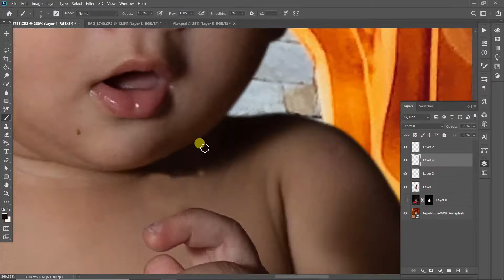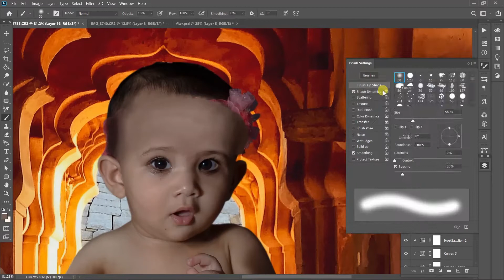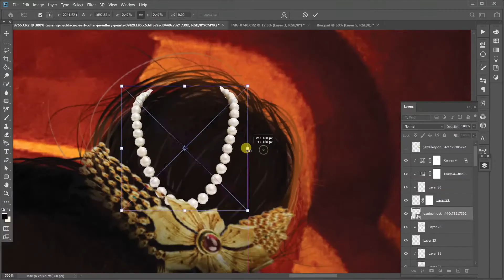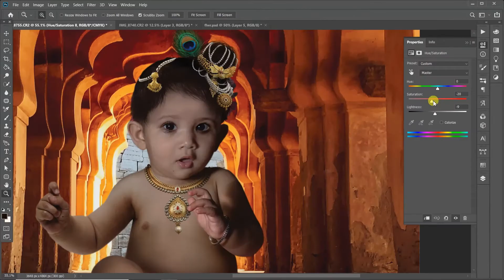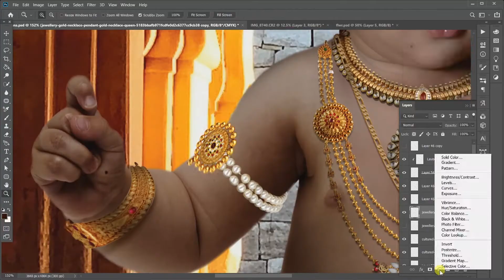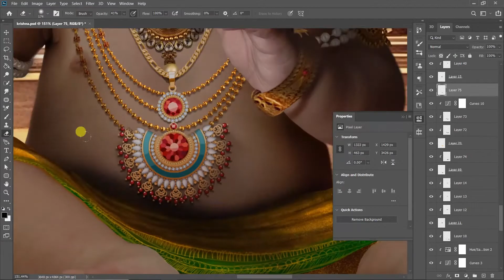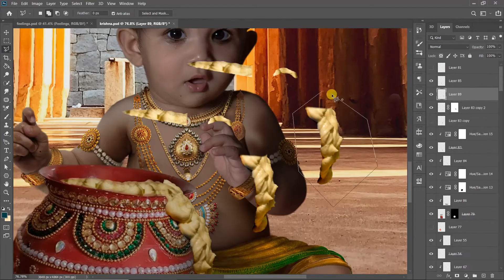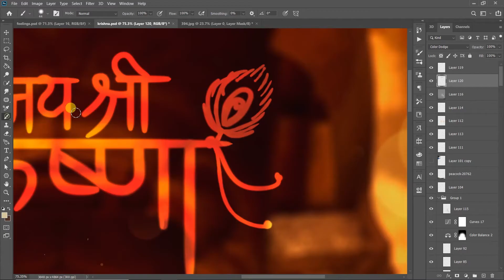JAI SHREE KRISHNA | Manipulation | Photoshop tutorial | concept/art by Skai-T | 2020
so guys here's the final image of my most time consuming work and one of my fav photo manipulation by me skai_t . it contained total 112 layers.

you might seem it like normal picture with good editing stuff. but there's hell lot of hard work behind this image and i know it. it's hard to get elements of your need that connects your imagination to create this kinda image.
there are elemnts which all i could got after researching alot time in it. when i still couldn't got that elemnt then I've to create it by myself through painting.

I've painted hair, forehead part, also Krishna's dhoti, buttery stuff on the hand, lights and shadows. also I've to distort some elements, warp them and give them shape like they really tied the hair part with jewellery. also that Jewelry stuff over the body and especially hand is tough to blend it like real and give them little shadow, so they seem realistic. and the light behind the krishna and he reflection of the light and rim light on krishna, I've to made them too. and the whole little details should be blend with the image, I'm taking care of all that as you can see in the video.
i hope you like it ,if you really did then please share it as much as possible. you can see the hard work behind this image that literally worth it .❤